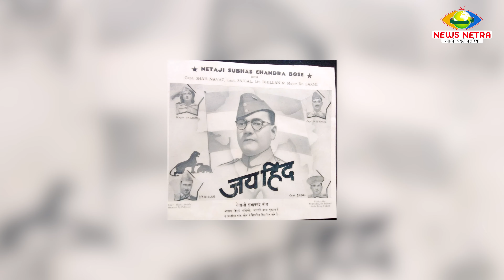Gandhi vs Netaji Bose: कौन था असली आजादी का नायक? | Who Is Responsible for India’s Independence?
क्या भारत की आजादी के लिए गांधीजी का अहिंसात्मक आंदोलन जिम्मेदार था या नेताजी सुभाष चंद्र बोस का सशस्त्र संघर्ष? इस वीडियो में, हम महात्मा गांधी और नेताजी सुभाष चंद्र बोस की स्वतंत्रता संग्राम में भूमिका का विश्लेषण करेंगे। क्या भारत को आजादी दिलाने में गांधीजी के सत्याग्रह और असहयोग आंदोलन का ज्यादा योगदान था, या फिर नेताजी के इंडियन नेशनल आर्मी (INA) ने ब्रिटिश साम्राज्य को हिला कर रख दिया? जानें दोनों के विचारों, रणनीतियों और उनके प्रभाव का गहन विश्लेषण।
क्या आपको लगता है कि गांधी का मार्ग सही था या बोस का? इस बहस पर अपनी राय नीचे कमेंट में दें।
इस महत्वपूर्ण ऐतिहासिक चर्चा का हिस्सा बनें और जानें कि भारत की आजादी का असली नायक कौन था!

Who played a bigger role in India’s independence – Mahatma Gandhi or Netaji Subhas Chandra Bose? In this video, we dive into the contrasting ideologies and approaches of Gandhi’s non-violent struggle and Bose’s armed revolution. Was it Gandhi’s Satyagraha and civil disobedience that truly brought freedom to India, or did Bose’s Indian National Army (INA) push the British to their breaking point? Get a detailed analysis of both their contributions and their lasting impact on India’s fight for independence.
Who do you think was more pivotal in securing freedom for India – Gandhi or Bose?